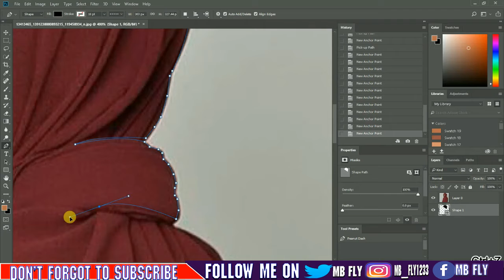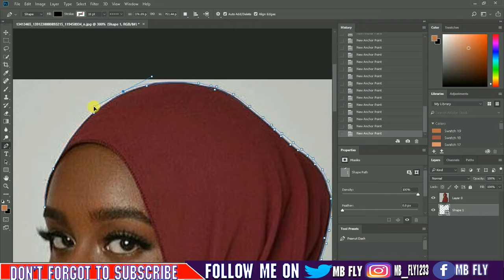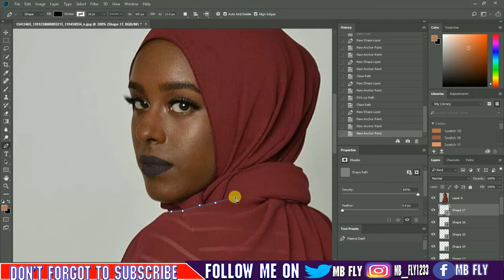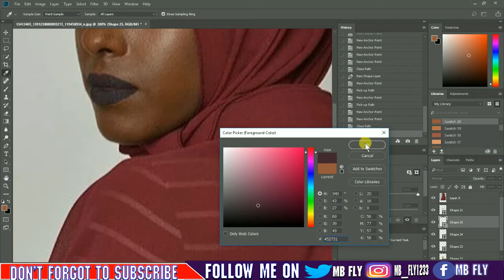Vexel x Vector Tutorial (Speed Art) Using Photoshop CS6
thank yall 4 the love and support more heat coming soon ! like always family 100